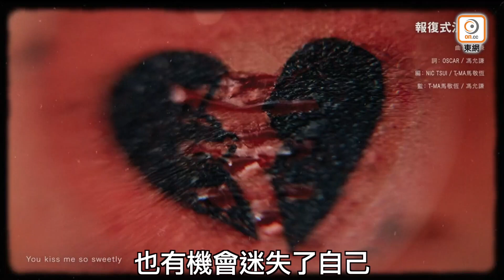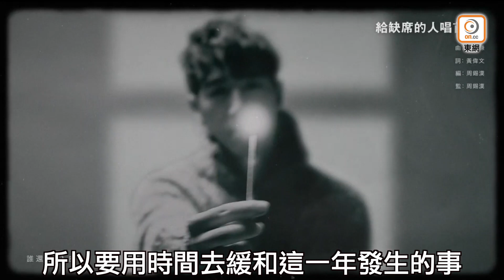【娛樂Hashtag】馮允謙極速開紅館：女友唔嚟堅反面！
相隔唔夠一年，馮允謙又開個唱啦！今次仲要係紅館呀！Jay大爆上次開騷仲嬲咗老竇，成件事同煲劇有關？咁得意？